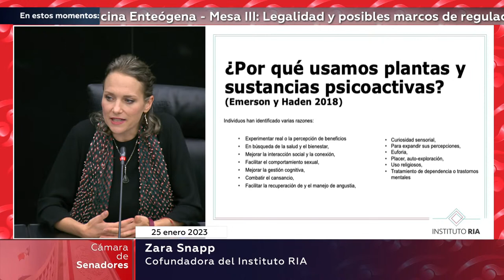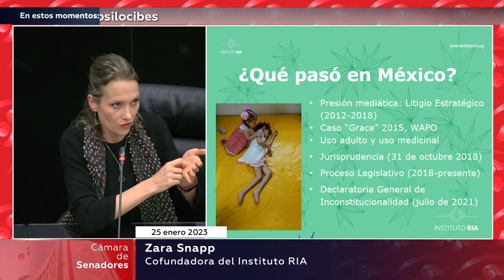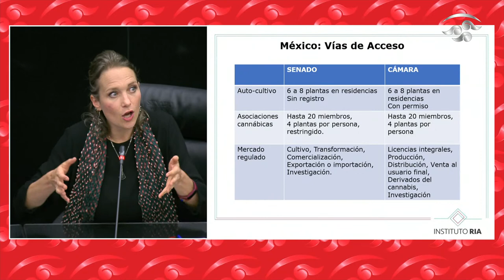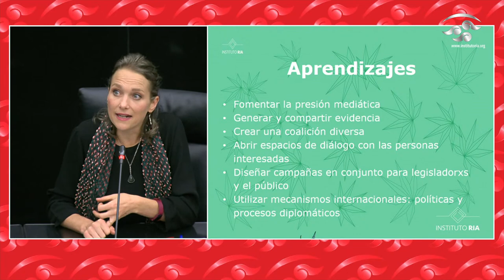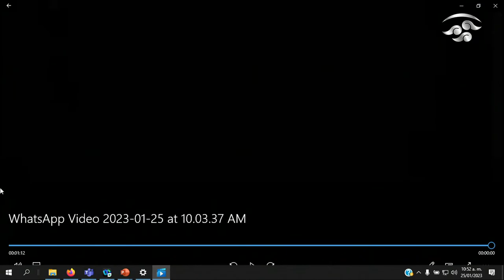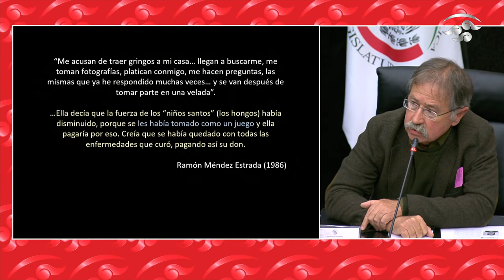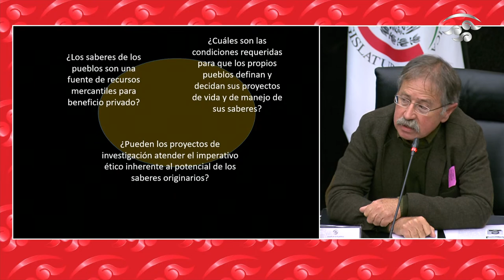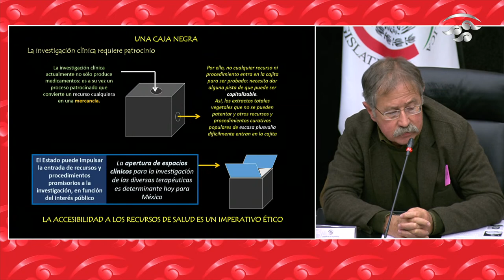“Foro intercultural de medicina enteógena”, del 25 de enero de 2023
“Foro intercultural de medicina enteógena”, al que invita la senadora Alejandra Lagunes Soto Ruíz, del Grupo Parlamentario del PVEM, del 25 de enero de 2023.

El objetivo de este foro es abordar, desde la perspectiva científica, antropológica, legal e indígena, los saberes ancestrales sobre el uso de plantas y hongos para atender cuestiones de salud, contribuyendo al debate sobre sus componentes activos a fin de que existan siempre prácticas médicas seguras.